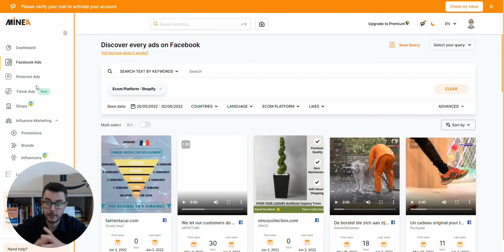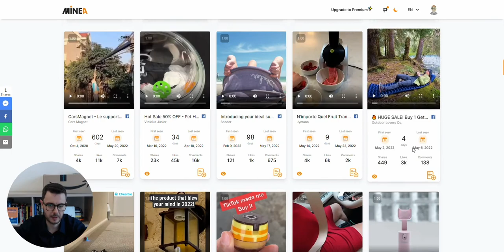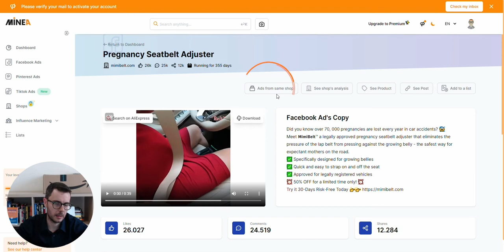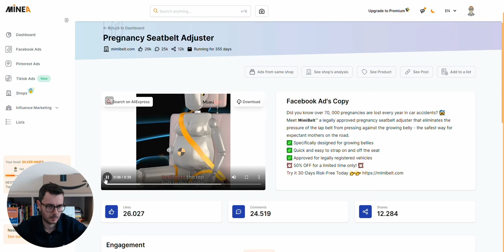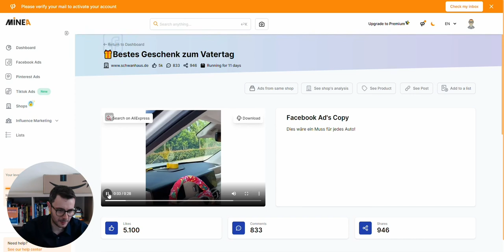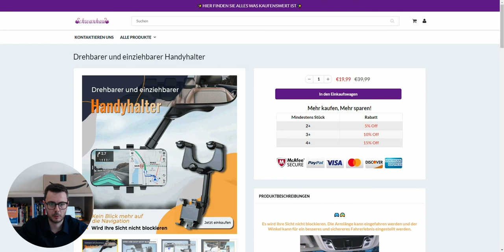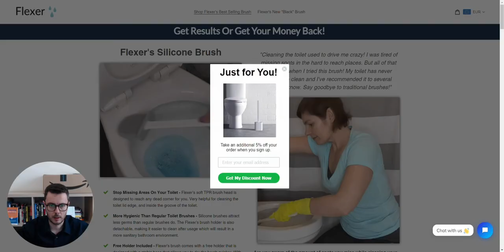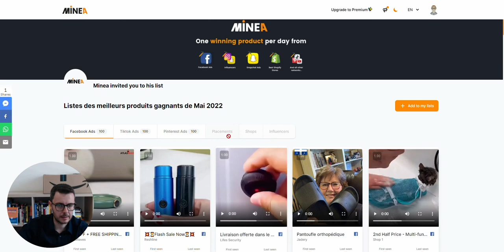Dove TROVARE Prodotti Vincenti da VENDERE ONLINE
In questo video ti spiego Dove TROVARE Prodotti Vincenti da VENDERE ONLINE

In questo video Mattia ci spiega come scoprire quali sono le aziende che forniscono ad Amazon i prodotti per il marchio AmazonBasics. Il tutto tramite un software completamente gratuito!

Ci aiuterà a trovare 4 fornitori di prodotti vincenti da vendere online e ci darà come esperto alcuni consigli preziosi per la nostra attività su Amazon

🌟CONTENUTO DEL VIDEO:

00:00 Introduzione
01:43 Primo Fornitore
02:07 Secondo Fornitore
02:23 Terzo Fornitore
03:16 Quarto Fornitore
04:12 Come trovarli
05:39 Consiglio finale
06:41 Conclusione